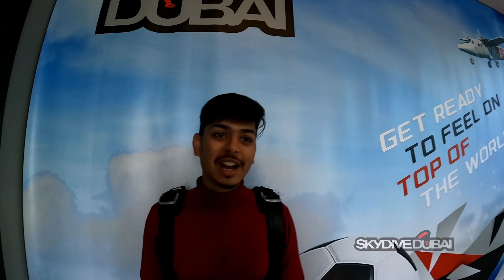Love your life to the fullest….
Tandem Skydive Dubai